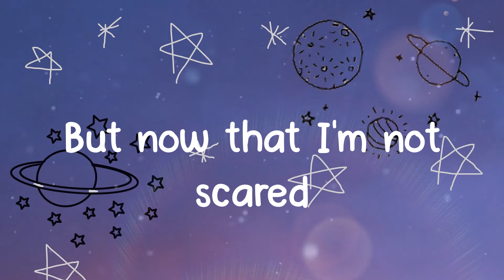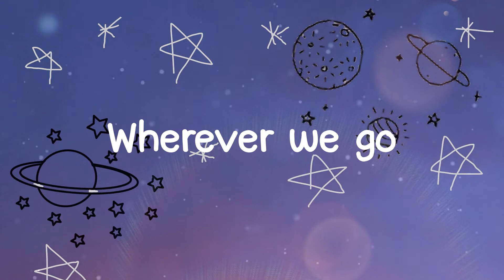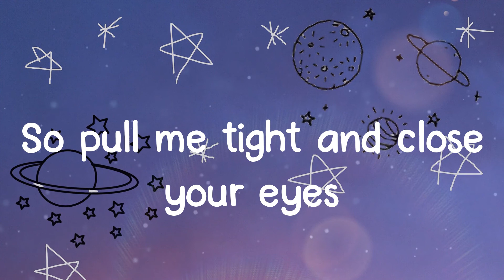this is how you fall in love - Jeremy Zucker (Lyrics)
Lyrics Jeremy Zucker - this is how you fall in love

Lyrics:
Sun in my eyes
Navy blue skies
You are the reason
I can survive
We'll turn off the phones
To just be alone
We'll draw the curtains
And never leave home
What's easy is right
My mother's advice
I never think twice
Wherever we go
What glitters is gold
You'll be my best friend
Until we grow old

Jeremy Zucker,
this is how you fall in love,
lyrics this is how you fall in love,
this is how you fall in love lyrics,
Jeremy Zucker this is how you fall in love,
this is how you fall in love Jeremy Zucker,
Jeremy Zucker this is how you fall in love lyrics,